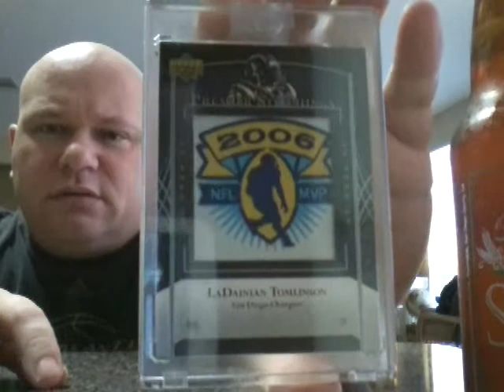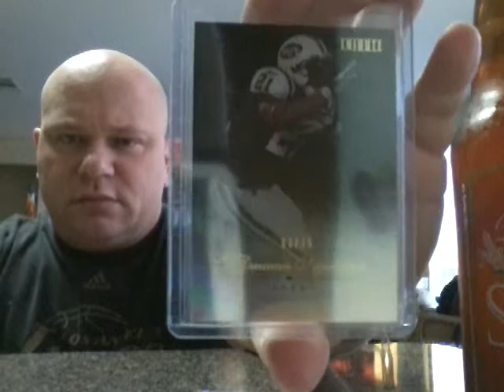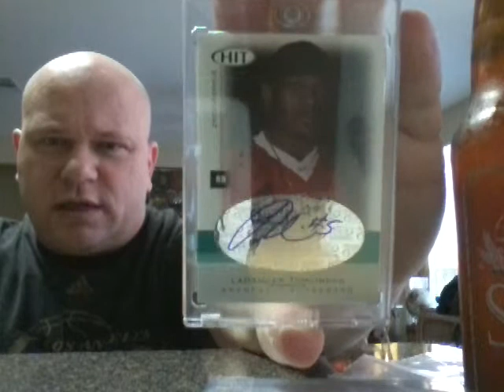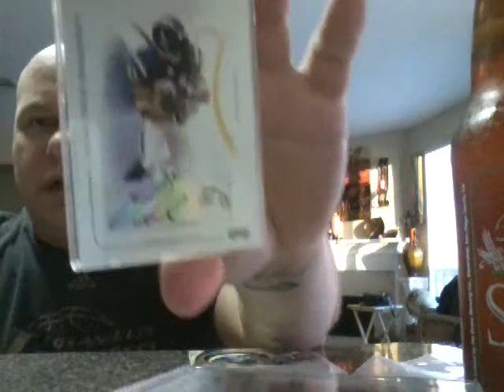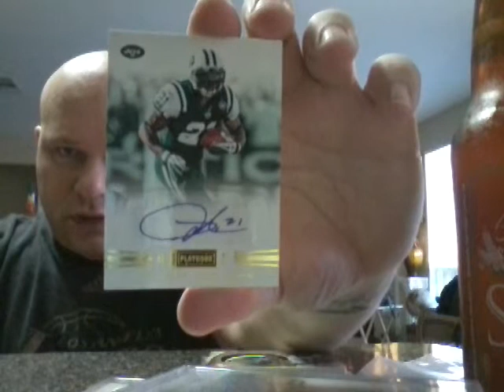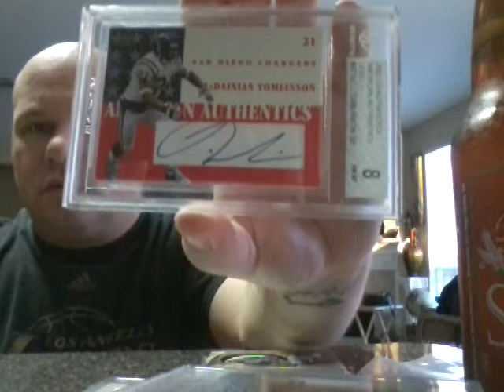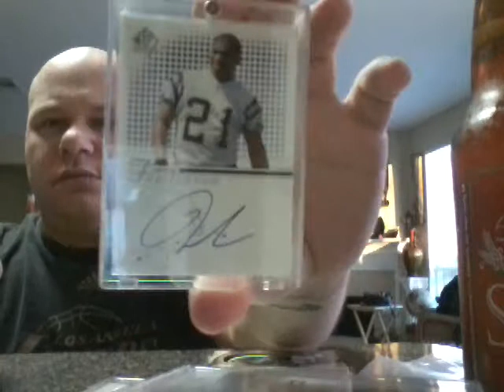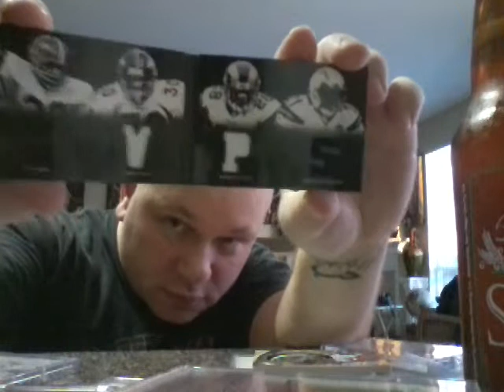The debut of The Tomlinson Collection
Showing off my LT cards